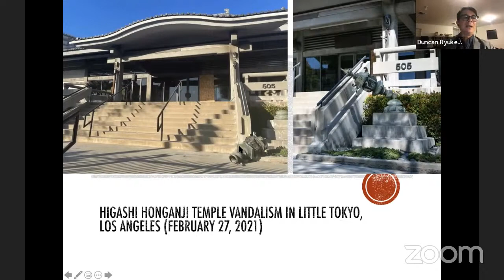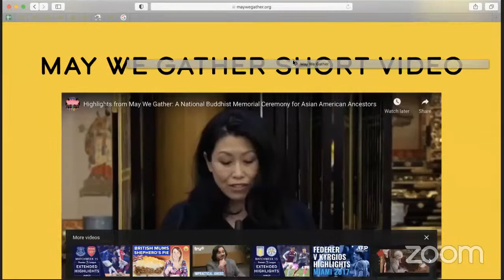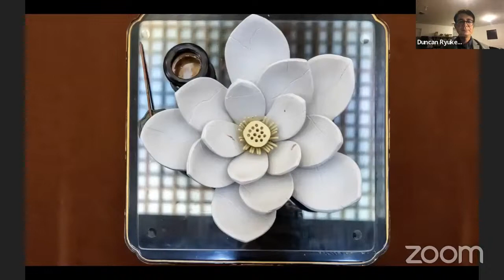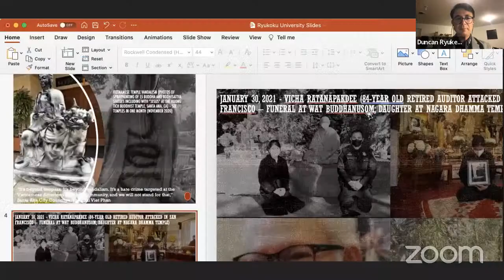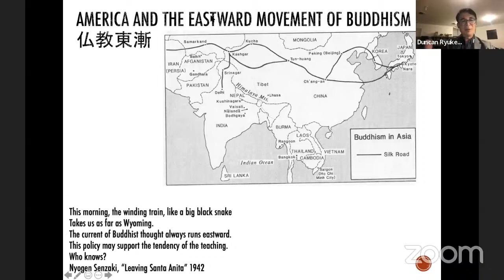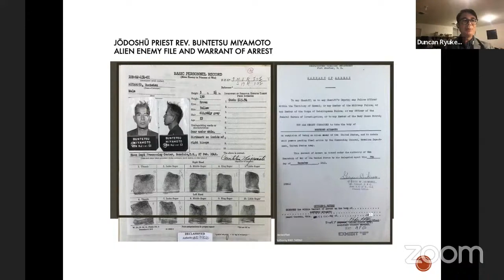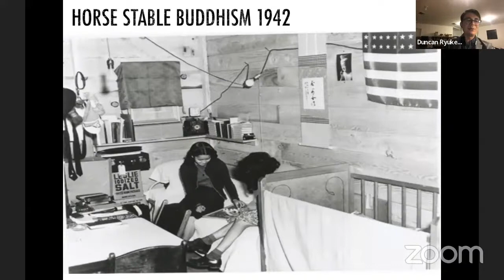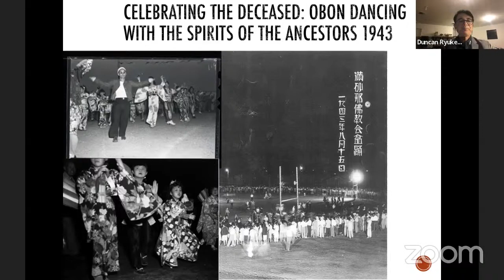公開講演会「仏教と第二次世界大戦下の日系アメリカ人収容」ダンカン ウィリアムズ 先生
1941年12月8日（日本時間）、日本の軍隊がマレー半島に上陸し、時を同じくしてハワイ・オアフ島のパールハーバーを奇襲攻撃したこの日が、太平洋戦争に突入した日とされています。
当時、ハワイをはじめとするアメリカ合衆国には多くの日本人やアメリカ国民である日系移民が暮らしていましたが、日本が敵国となったことから強制的に収容され、財産や社会的地位を奪われるなど、日米のはざまで翻弄され続けた歴史があります。
今年、太平洋戦争開戦から80年となることを機に、あらためて当時の様子を知り学ぶことを主旨として公開講演会を開催します。オンラインでの開催となりますので是非ご参加ご視聴ください。

■公開講演会：いのちと平和を考えるシリーズ
　講題　「仏教と第二次世界大戦下の日系アメリカ人収容
　　　　　（Buddhism and the WWII Japanese American Internment）」
　講師　ダンカン　ウィリアムズ　氏
　　　　南カリフォルニア大学教授・同大学日本文化センター所長
　言語　日本語